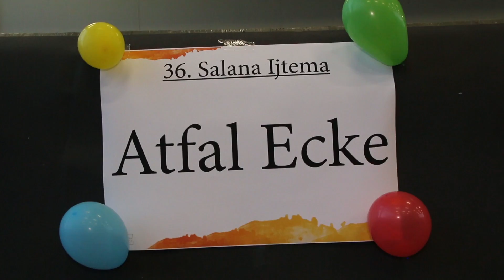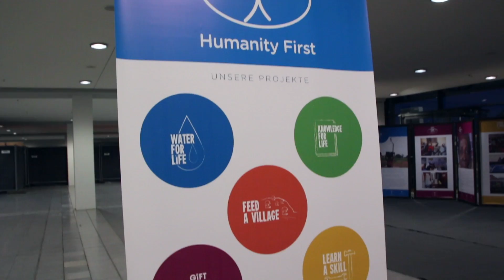Moina - Salana Ijtema 2015 - Majlis Atfal ul Ahmadiyya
Sadr Khuddam ul Ahmadiyya Deutschland besucht ein Tag vor dem Ijtema jede Abteilung und schaut sich an wie die Organisation läuft und ob alles vorbereitet ist.